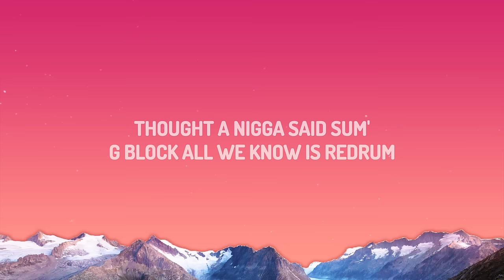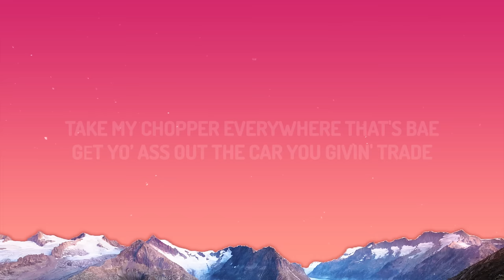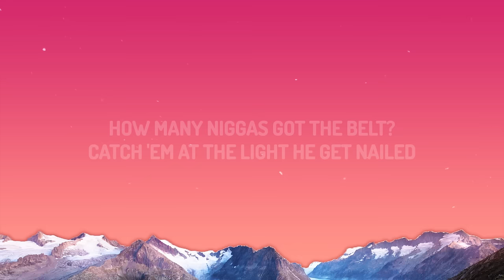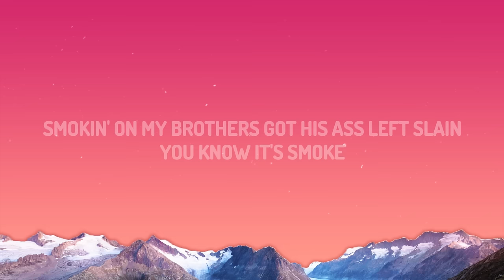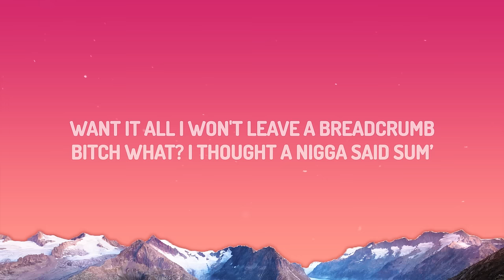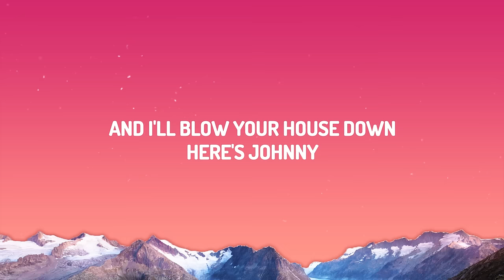21 Savage - redrum (Lyrics)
(Lyrics):
[Intro]

[Chorus]
Want it all, I won't leave a breadcrumb
Bitch, what? I thought a nigga said sum’
Thought a nigga said sum'

[Verse 1]
21, niggas don't play (Don't play)
My Glock Gen5 said hey (Said hey)
Take my chopper everywhere, that's bae (That’s bae)
Gеt yo’ ass out the car, you givin' trade (Giving trade)
Wе been spinnin’ through they hood all day (All day)

[Outro]
Little pigs
Here's Johnny

all we know is redrum
redrum Lyrics